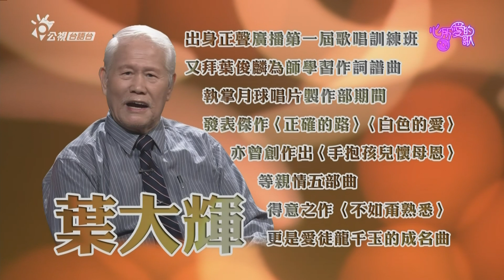公視台語台14 誰人了解我-葉大輝(許杭作詞 葉大輝作曲)4k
公視台語台-心所愛的歌-葉大輝 專訪